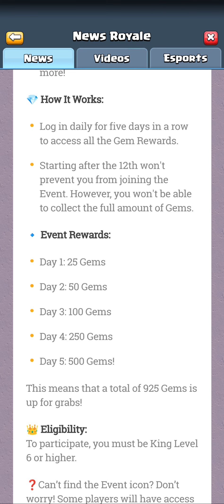SEZONUL 2! EPISODUL 140! GEMS FREE pentru toți!!! CLASH ROYALE ROMANIA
RESPECT MAXIM